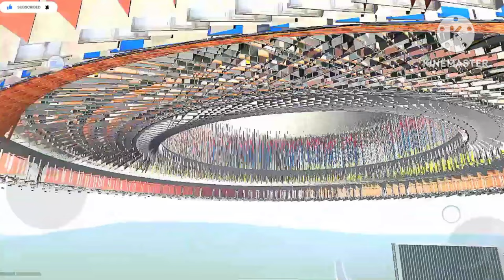New City Link Indian Bike Driving 3D 😱 New Update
indian bike
all cheat codes of indian bike driving 3d
all cheat code of indian bike driving 3d